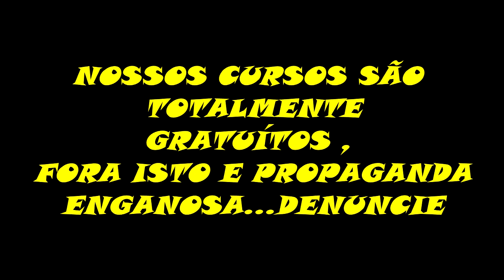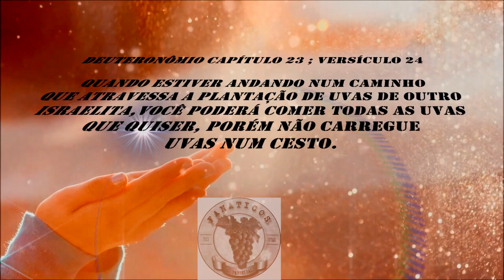1348 ) – 92° PARTE – CHARUTINHO DE FOLHA DE UVA –ITAQUAQUECETUBA - SP .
NOSSO RETORNO NA MISSÃO S.A.L. EM ITAQUAQUECETUBA – SP – EM 18 DE OUTUBRO DE 2019 ONDE ENSINAMOS COMO SE PREPARA UMN CHARUTINHO DE UVA E POSTERIORMENTE COMO MANTER UM POMAR ORGANIZADO COM O MANEJO ADEQUADO E CERTO E UM POMAR SO DE AMORA BRANCA DO LIBANO MAIS UM SHOW DE AULA DO NOSSO MANIACO DO SERROTE E ALICATE DE PODA.

DEUTERONÔMIO  CAPÍTULO 23 ; VERSÍCULOS 20 AO 25

Acerca de fugitivos, prostitutas, usura e votos
20. Pode cobrar juros de um estrangeiro, mas de um israelita, nunca! Que ninguém faça isto, para que Israel seja abençoado em todos os empreendimentos que faça na Terra da Promessa.
21. Quando você fizer algum voto ou promessa ao Senhor nosso Deus, cumpra sem demora. O Senhor certamente exigirá prestação de contas. Se você não cumprir o que prometeu, estará cometendo pecado.
22. Se você não faz voto ou promessa, não peca por isso.
23. Uma vez que tenha feito voto, trate de cumprir tudo que prometeu, com todo o cuidado! Lembre: foi você que quis fazer a promessa; e foi feita ao Senhor nosso Deus!
24. Quando você passar pela plantação de uvas de outra pessoa, pode comer quantas uvas quiser, até ficar satisfeito. Mas não leve uvas em nenhuma cesta ou vasilha.
25. A mesma coisa quanto à roça alheia: coma as espigas que possa colher com as mãos, mas não use a foice. .